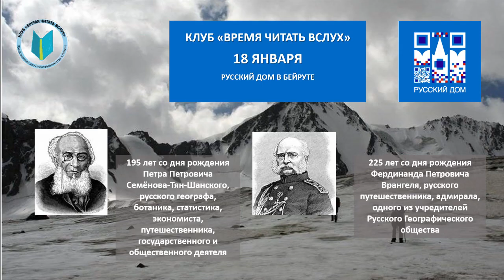Встреча клуба "Время читать вслух" в Ливане. Знаменитые русские путешественники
Встреча клуба "Время читать вслух" в Ливане. Знаменитые русские путешественники Петр Петрович Тян-Шанский и Фердинанд Петрович Врангель